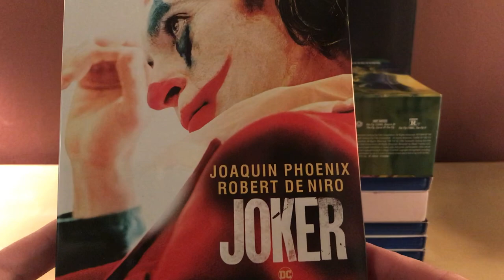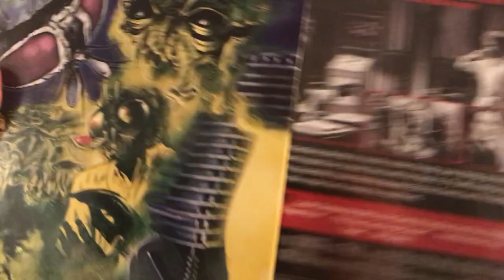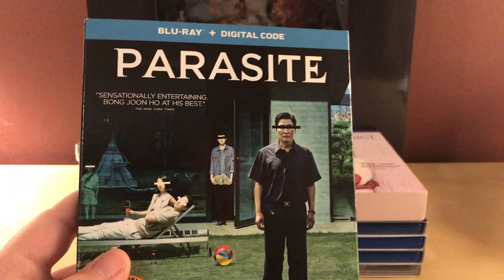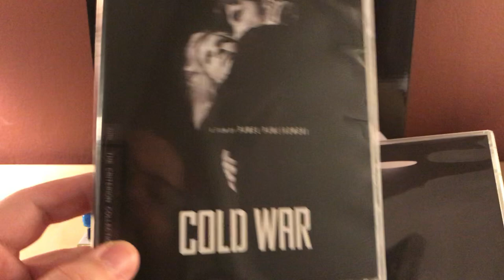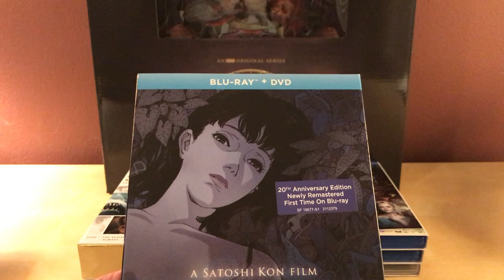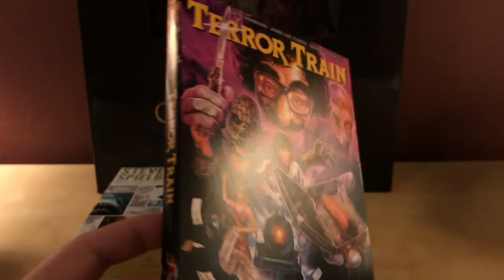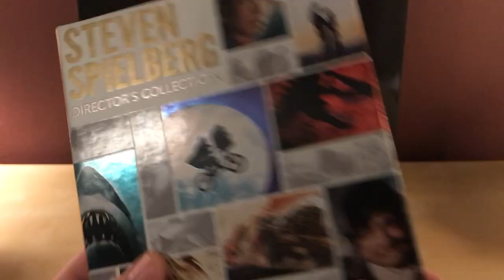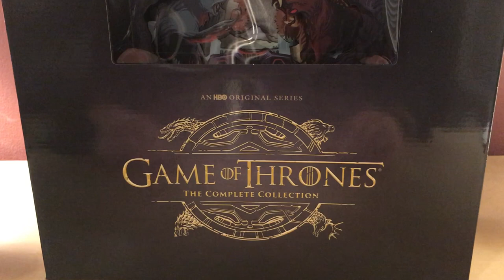BLU-RAY UPDATE: JANUARY 2020!